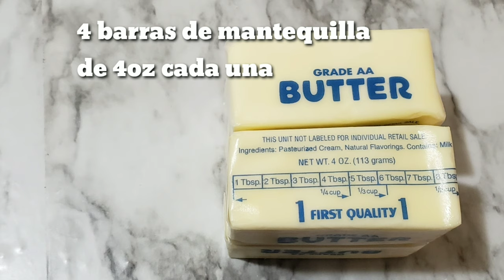Pan casero de mantequilla/receta de pan de vainilla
Hola primero que nada muchas gracias por mirar mi video, si ya eres parte de mis suscriptores muchas gracias y si aun te as suscrito te invito a que lo hagas 🤗 lo puedes hacer

Antes de pasar a los ingredientes les cuento que esta receta me la paso mi amiga Luci la receta que ella me mando es un poco diferente a la esta que yo les comparto por que por ejemplo ella le echa 1/4 de taza más de Azucar por que ella no le echa jarabe y yo si y también ella usa cucharaditas 2 y media de royal y yo le echo una cucharada que vienen siendo 3 cucharaditas pero el proceso es igual o casi igual 🙈 pero me encanto la textura con la que sale el pan bien suavecito y el sabor riquísimo se los recomiendo aquí abajito les dejo la receta escrita

1 RECETA
2 barras de mantequilla (temperatura ambiente)
1 taza de Azucar
4 huevos grandes (temperatura ambiente)
1 taza de leche entera(temperatura ambiente)
1 cucharada de savorisante de vainilla
1 1/2 de harina cernida
1 cucharada de polvo para hornear
1/2 cucharadita de sal

DOBLE RECETA
4 barras de mantequilla (temperatura ambiente)
2 tazas de Azucar
8 huevos grandes (temperatura ambiente)
2 tazas de leche entera (temperatura ambiente)
2 cucharadas de savorisante de vainilla
3 tazas de harina
2 cucharadas de polvo para hornear
1 cucharadita de sal

1_Batimos mantequilla y azúcar por 5
minutos
2_ agregamos los huevos uno por uno y batimos por 5 minutos más
3_ bajamos la velocidad a la más baja y echamos harina en 3 tiempos y la leche en 2 tiempos, empezamos con una tercera parte de harina esperamos a que se incorpore y echamos la mitad de la leche esperamos a que se incorpore y echamos otra tercera parte de harina esperamos a que se incorpore y echamos la otra mitad de la leche esperamos que se incorpore y terminamos echándole el resto de la harina cuando ya no ahiga grumos esta listo
4_Nuestro horno ya tiene que estar precalentado a 350°F o 180°C horneamos por 45-50 minutos y listo no olvides siempre revisar tu pan con un palillo.

Muchas gracias por mirar mi video ♡
Aquí te dejo el enlace a como hago el pan de chocolate ese es de pan de cajita modificado pero igual esta rico